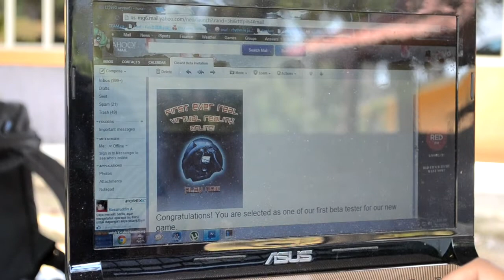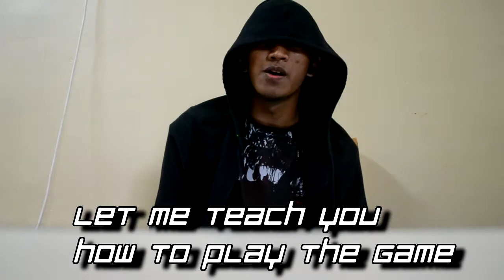The Game Trailer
Our Multimedia Assignment.

Actors:
Ahmad Suhail Qamil
Asyraf Norafandi
Nur Fathiah
Nuraina Idros

I forgot to add a fighting scene for Aina and Fathiah ( and a few other things ). So the video is re-edited and is finally completed. Added subtitles, bombtimer, fighting scene and some more sound effects. Enjoy watching

Storyline :
4 teenagers trapped inside an online game developed by a psycho but highly skilled company called Picco. Each of them were given a mission. Fail to do that, some bombs placed at some crowdy places will be detonated. The police keep this as a secret to avoid a riot from the public.Here's the game.The mission is to kill each other and be the champion. If a person die, a bomb will be defused.If nobody dies within the time limit, all bombs will go off. The sole survivor will be free. Trying to leave the game and abandoning the mission will trigger a virus that will overclock the processor ending in an exploding computer. The people's fate is in their hands.